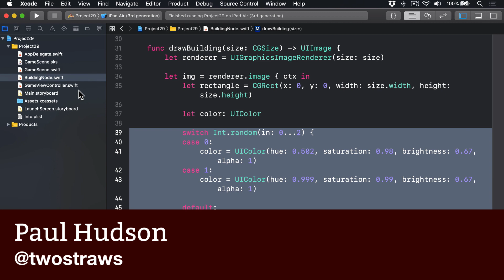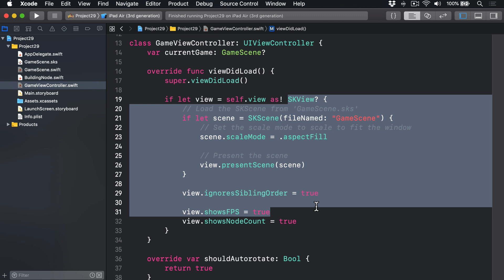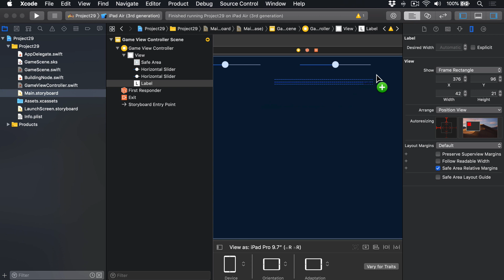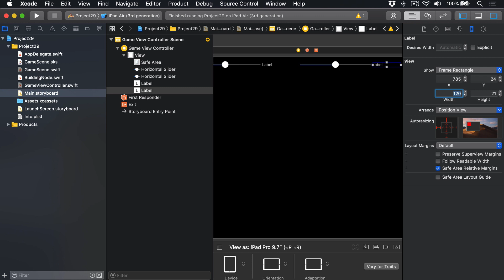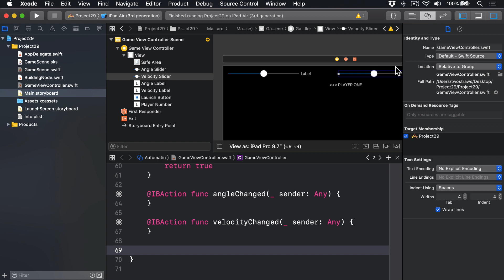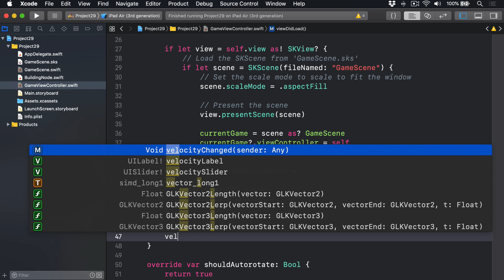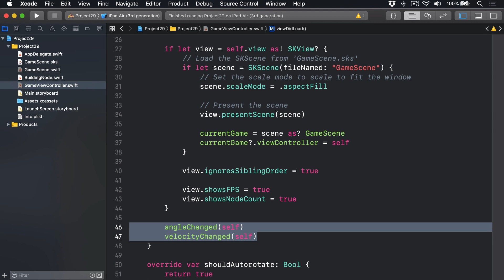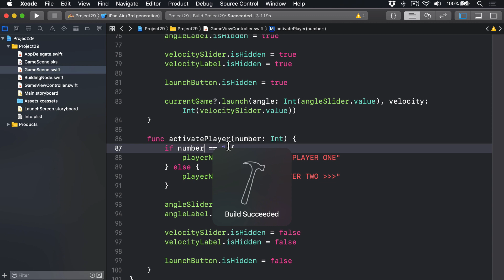Mixing UIKit and SpriteKit: UISlider and SKView – Exploding Monkeys, part 3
In this video we design a UIKit interface to sit on top of our SpriteKit game scene.